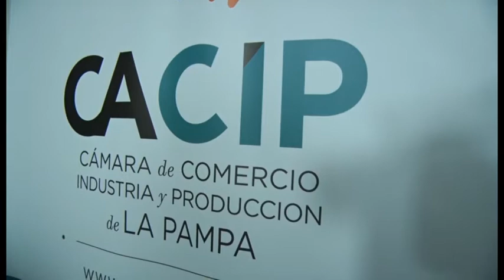Creemos en el trabajo en equipo, ¡creemos en vos!